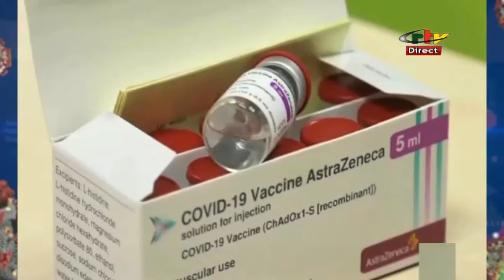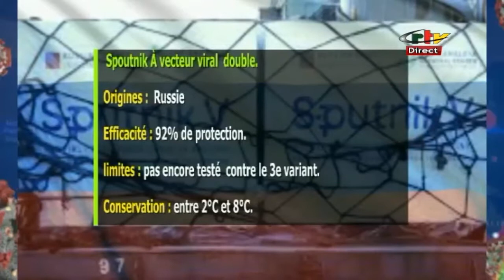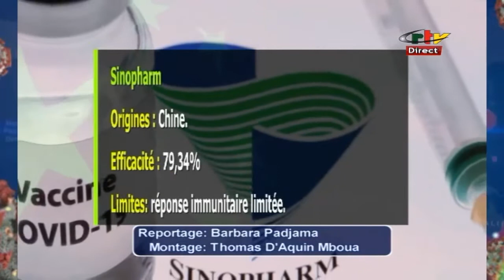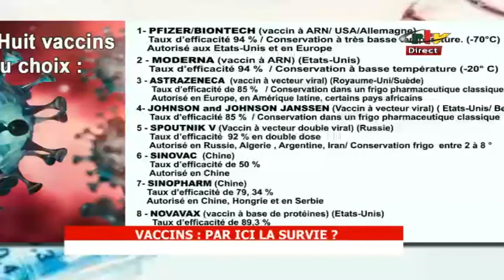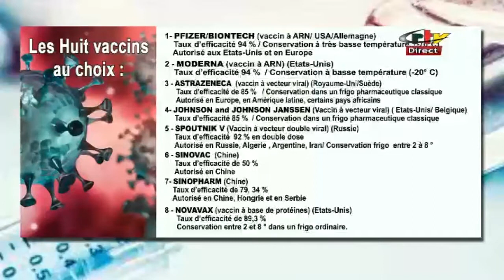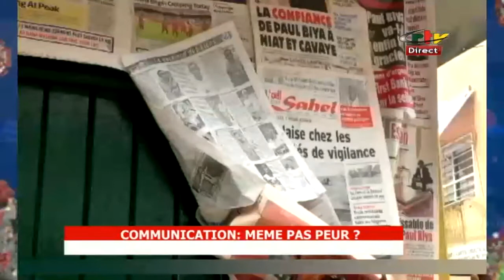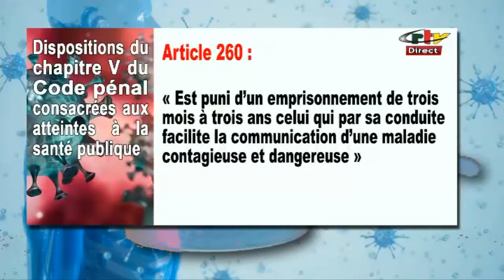CRTV - COVID-19 : LE LONG COMBAT - Mercredi 31 Mars 2021 - Présentation : Aimé Robert BIHINA